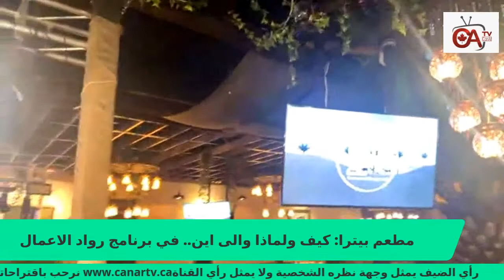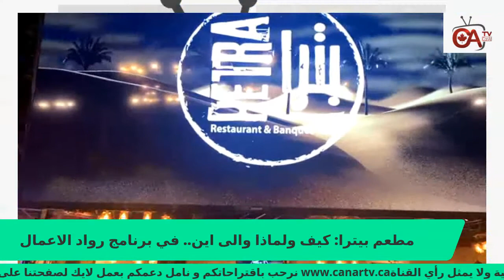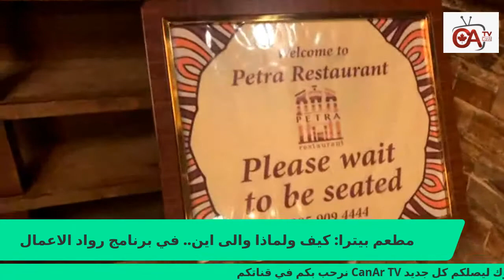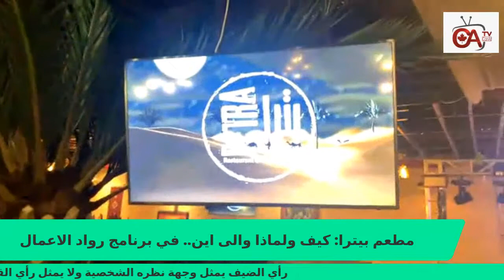لقاء مع السيد بدر الشواروه مؤسس مطعم البتراء في مسيساغا- أونتاريو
فكرة جديدة في البزنس في كندا في برنامج ريادة الأعمال. مطعم بيتزا: كيف و لماذا و إلى أين ؟ لماذا تحول السيد بدر الشواغرة من عالم تكنولوجيا المعلوماتية إلى عالم الطباعة و الإعلان ثم إلى عالم الاستثمار في المطاعم؟